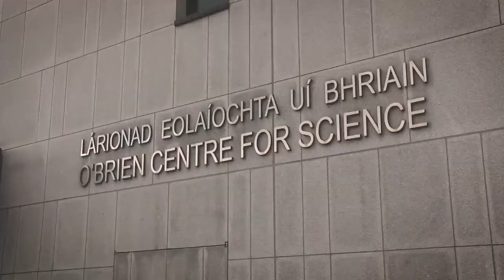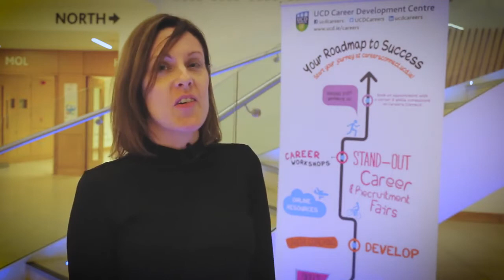Dublin Datathon 2018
For the second year running Citadel presented Dublin Datathon on November 10, 2018 in the UCD O'Brien Centre for Science.

The Data Open brings together the best minds in mathematics, engineering, science, and technology to collaborate and compete using the world’s most important data sets.